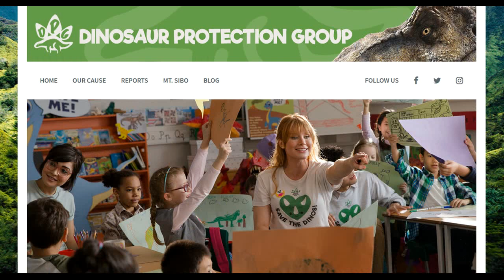Spinosaurus Confirmed Dead (w/ Proof) - Jurassic World: Fallen Kingdom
It's official... the Spinosaurus is dead...